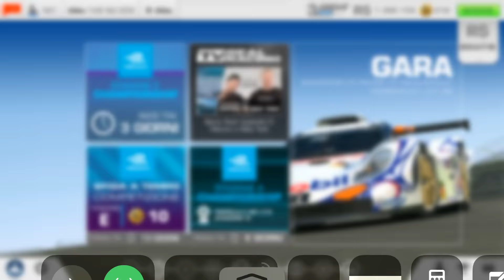Real Racing Jaguar Legacy Jaguar F-Type SVR Stage 2 Goal 4/4 Without Upgrades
Real Racing Evento Jaguar Legacy Jaguar F-Type SVR Stage 2 Goal 4/4 Without Upgrades